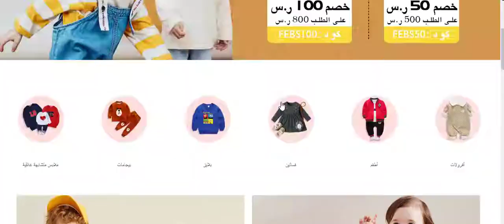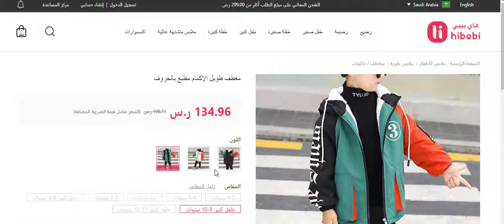اقتني أجمل إطلالات صغيرك من متجر هاي بيبي باستخدام كود الخصم (MMN52)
(MMN52) اقتني أجمل إطلالات صغيرك من متجر هاي بيبي باستخدام كود الخصم

كود الخصم:
MMN52

هاي بيبي

الآن نضع بين يديك متجر يتيح لك التسوق الآمن والأوفر من هاي بيبي، حيث يقوم المتجر بطرح كود خصم خاص به يمنح حامله تخفيض على كل مشترياته، فمتجر هاي بيبي المتجر الرائد بدول الشرق الأوسط لاحتياجات الرضع والأطفال والأمهات، كما يقوم بتقديم العديد من المنتجات الصحية والترفيهية للأطفال من عمر يوم وحتى 12 عاما، كما يقوم المتجر بحصر لجميع الماركات العالمية التي تتميز بجودة منتجاتها، كما يهدف إلى الابتكار والتنوع لينال ثقة ورضا العملاء ويمنح الأطفال ابتسامة وصحة وأناقة.

أقسام المتجر

يقدم المتجر مجموعة ضخمة لحتياجات طفلك ولكي يتمتع بالسعادة، حيث يقدم:

• رضيع ورضيعة: يتضمن هذا القسم مستلزمات الصغار من عمر يوم وحتى عمر 12 شهر من ملابس بكافة أشكالها ولجميع مناسبات طفلك، كما يشمل هذا القسم الرعاية الصحية لطفلك ومستلزمات التغذية والحفاضات ورعاية سلامة الطفل
• طفل صغير وطفلة صغيرة: حيث يشمل هذا القسم منتجات وملابس الأطفال حتى عمر 4 سنوات.
• طفل كبير وطفلة: يتضمن هذا القسم احتياجات أطفالك من عمر 6 أعوام وحتى عمر 12 عام.
• الاكسسوارات: وهذا القسم لأناقة الأطفال وتألقهم، حيث يتضمن نظارات شمسية، قبعات، اكسسوار الشعر، جوارب.
كما يوجد خصم ميز على معطف طويل الأكمام مطبوع بحروف بسعر 135 ريال سعودي، فاغتنم الفرصة واحصل عليه.

كيف أتسوق من المتجر باستخدام كود الخصم؟

كبسة زر واحدة تجعلك داخل الموقع، تصفح أقسامه واختار المنتج الذي تريده وأضفه لسلة التسوق ثم ادخل رمز كود الخصم الخاص بك، وأخيرا اختر طريقة الدفع المناسبة لك وقم بكتابة بياناتك الشخصية بعناية وطريقة الشحن والدفع، ثم انقر على إتمام الشراء.

لماذا تقوم بالشراء من المتجر؟

• يقدم ماركات عديدة ومنتجات بخامات ممتازة وأصلية 100%.
• يقدم تسوق بسيط وجذاب لأمهات عصرية.
• يقدم وسائل عديدة للدفع.
• يتيح خدمة استبدال المنتج وإرجاعه.
• يقدم خصومات مذهلة وأكواد خصم حقيقية.

كيفية الدفع بالمتجر
يقدم خيارات واسعة للدفع مثل الدفع عند الاستلام وهذه الوسيلة يرغب بها العديد من دول الشرق الأوسط، الدفع عبر بطاقات الائتمان، الدفع عبر أمريكان اكسبريس والباي بال.

هل يمكنني إرجاع المنتج؟
يتيح المتجر خدمة إرجاع المنتج إذا لم ينل على إعجاب العميل خلال 15 يوما من تسلم المنتج، وهذا بشرط أن يكون بحالته الأصلية، كما يجب معرفة أن مستلزمات الرضع لا يمكن إرجاعها وبعض الاكسسوار وملابس السباحة والملابس الداخلية والنوم وذلك حرصا من المتجر على سلامة عملائه، أما رسوم الشحن فإن العميل يتحملها وليس للمتجر علاقة بها.

ماذا أفعل إذا واجهتني مشاكل أثناء التسوق؟

وللحصول على منتجات الموقع بأفضل سعر فإن متجر هاي بيبي يقدم لك الآن خصومات حصرية تصل إلى 45% بالإضافة إلى كود خصم مميز يمكنك الحصول عليه من موقعنا متجري أونلاين، كما يوفر الموقع الخاص بنا الكثير من أكواد الخصم لأشهر المتاجر العربية والعالمية.